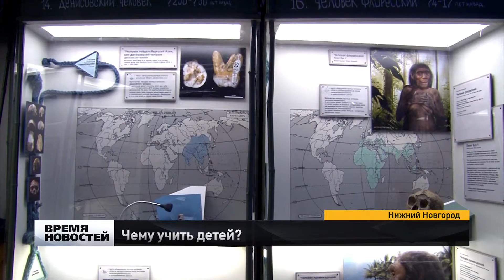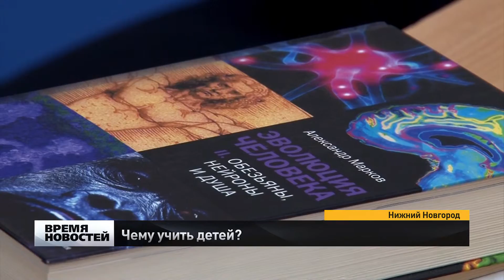чему учить детей